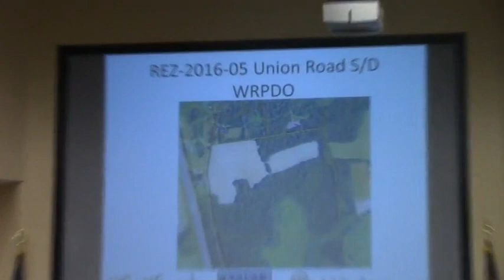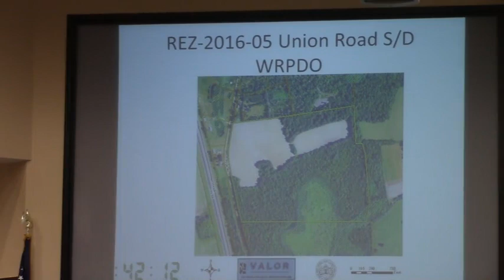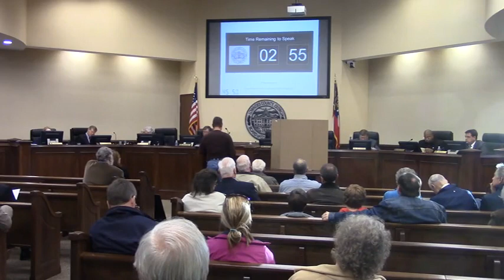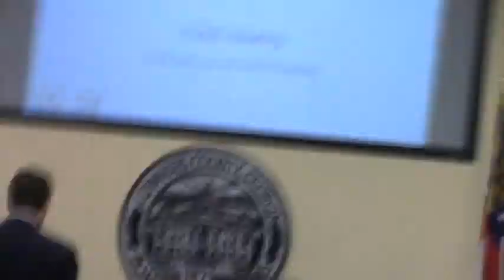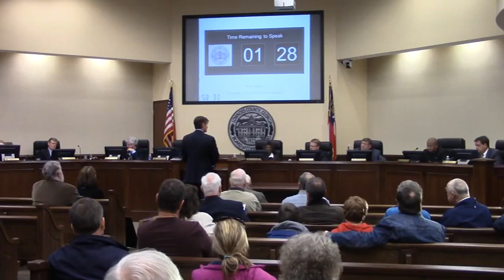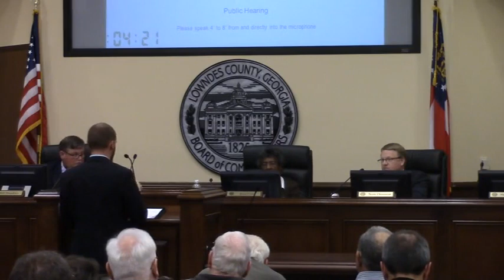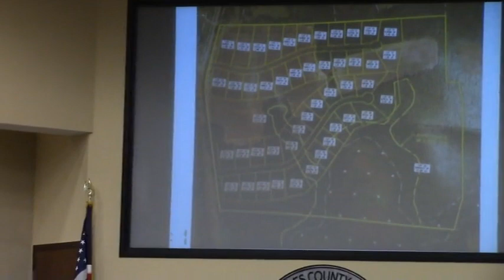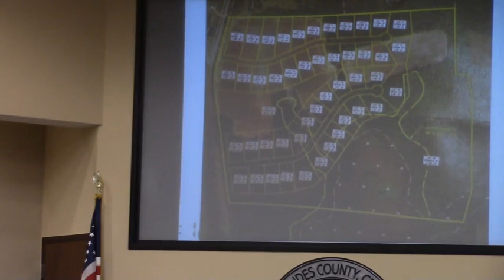5d.REZ-2016-05 Union Rd Subdivision, E-A to R-A, ~114 acres @ LCC Regular - 2016-02-09